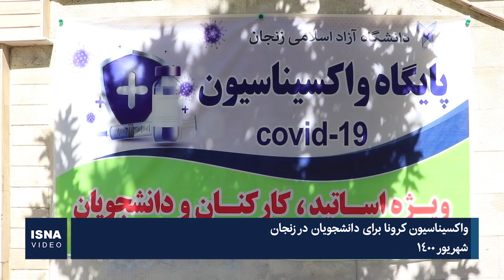واکسیناسیون دانشجویان در زنجان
واکسیناسیون دانشجویان در زنجان همزمان با سراسر کشور آغاز شده است. در این طرح که تا سوم مهر ماه ادامه دارد، تمام دانشجویان مشغول به تحصیل در مراکز تحصیلات عالی زنجان در مقابل کرونا واکسینه خواهند شد.